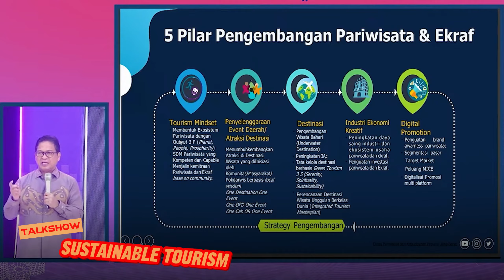Video Kreatif BBWI Event Daerah Gorontalo Karnaval Karawo 2024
Event Daerah Gorontalo Karnaval Karawo 2024

Halo sobat dispar, kalian tau gak? Kain sulam Karawo pertama kali dikenalkan secara masif melalui Festival Karawo pada tahun 2011 oleh Kantor Perwakilan ( Bank Indonesia Provinsi Gorontalo dan komunitas Masyarakat Fotografi Gorontalo (MFG), dan kini berganti nama kegiatan menjadi Gorontalo Karnaval Karawo dan sudah dilaksanakan hingga 12 kali.

Event ini juga masuk kedalam 110 Karisma Event Nusantara (KEN) dari Kementerian Pariwisata dan Ekonomi Kreatif (Kemenparekraf), pemerintah provinsi selalu menjadikan event terbesar ini sebagai ajang promosi wisata dengan rangkaian acara yang berbeda-beda setiap tahunnya.

Tahun ini rangkaian acaranya tidak kalah menarik, ada Festival Kuliner Nusantara, Fashion show Karawo kids and teens, Expo Produk ekonomi kreatif, Festival musik kreatif, talkshow sustainable tourism, Gorontalo Karnaval Karawo.

Catet tanggalnya ya, 21-23 Juni di GOR Nani Wartabone. Jangan sampai kelewatan! Apapun eventnya, yuk berwisata di Gorontalo aja!